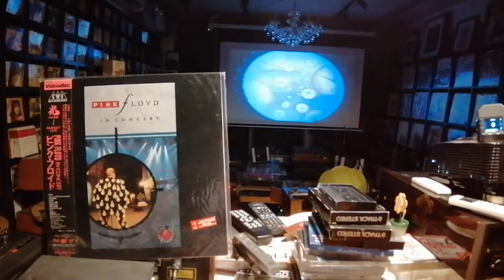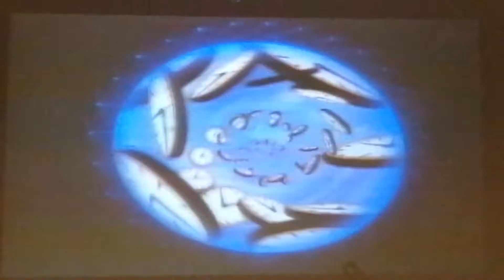Pink Floyd Delicate sound of thunder Time 1989 Japan LD Pioneer LD-S1